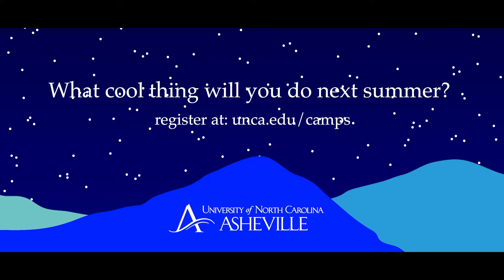Summer Camps at UNC Asheville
This summer, kids of all ages joined us on campus to learn, play, discover, and create. What cool thing will you do next summer?